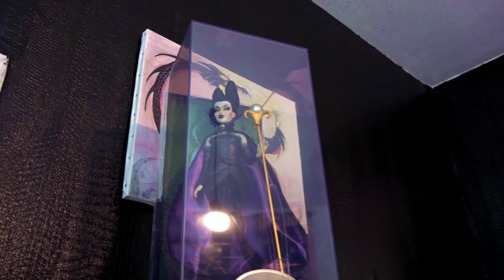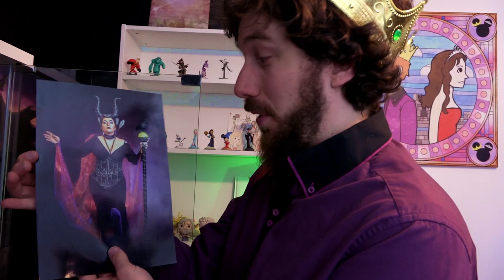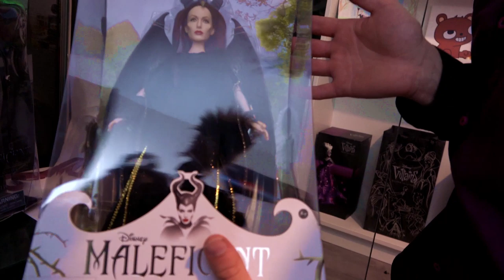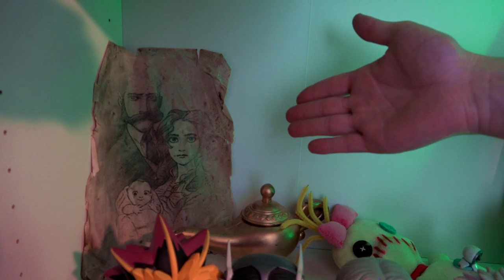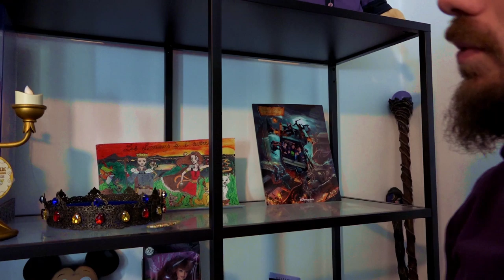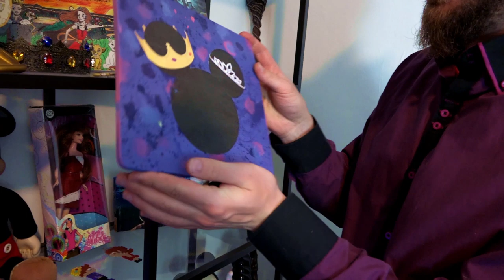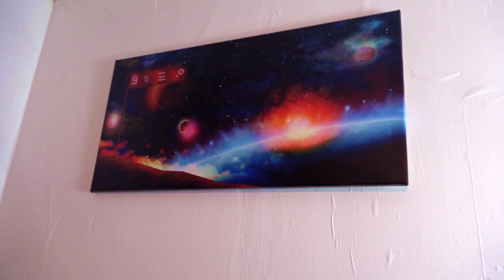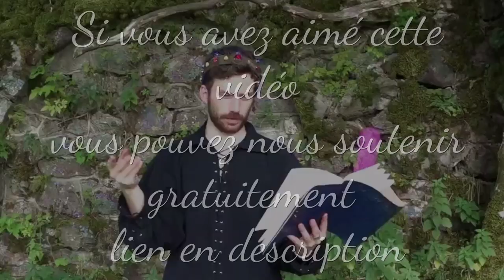ROOM-TOUR - Le studio de Prince et Princesse / Les Successeurs - DISNEY